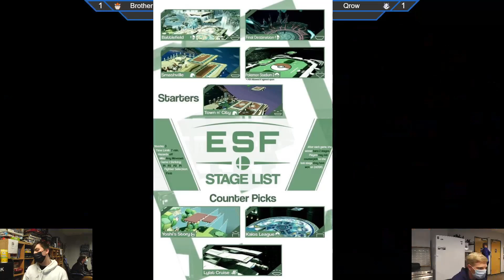The Smash Dungeon #21 - Winners Round 1 - Brother Koopa (Bowser) vs Qrow (Wolf)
The Smash Dungeon #21
02/06/21
Recorded @ Dungeons and Javas in Colorado Springs, CO

Uploaded with Melee-YouTube-Uploader by Nikhil Narayana